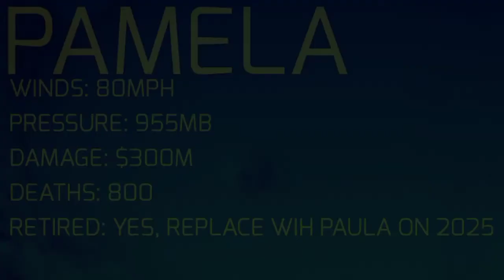The Track of Hurricane Pamela (2021)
Credits:
TPE
Hurricane Wilma25L
Force Thirtheen